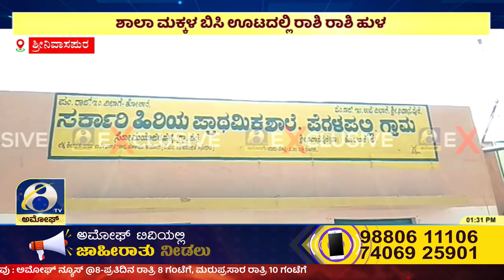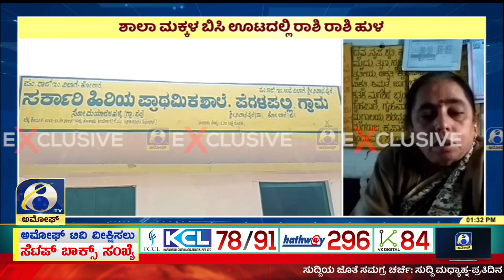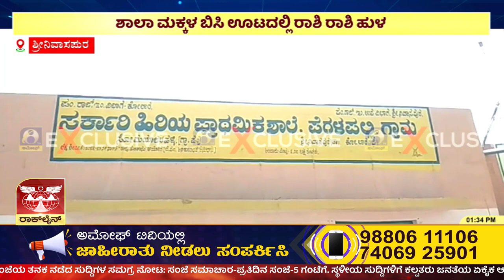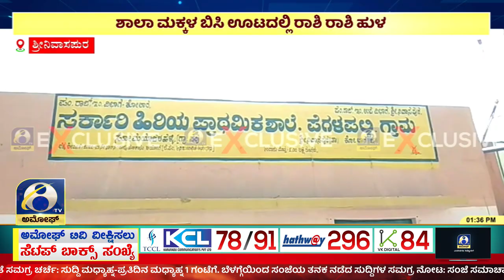SRINIVASPURA | ಕೋಲಾರ ಜಿಲ್ಲೆ ಶ್ರೀನಿವಾಸಪುರ ತಾಲೂಕಿನ ಪೆಗಳಪಲ್ಲಿ ಗ್ರಾಮದ ಶಾಲೆ |Amoggh TV